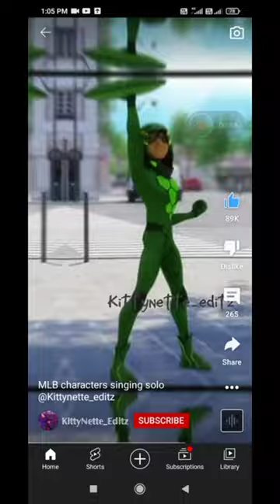like lady back ❤️